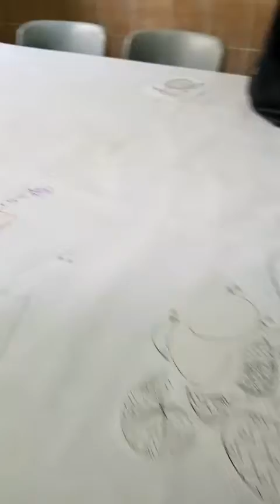Easter Workshop - 2018 At Zografyon Greek High School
Organised by me to make the little hands happy ar Easter Time